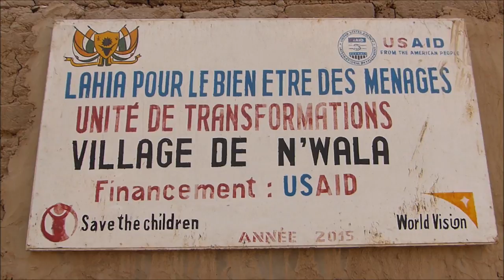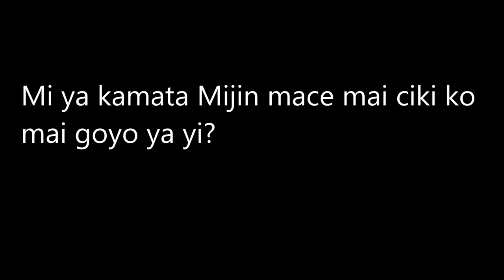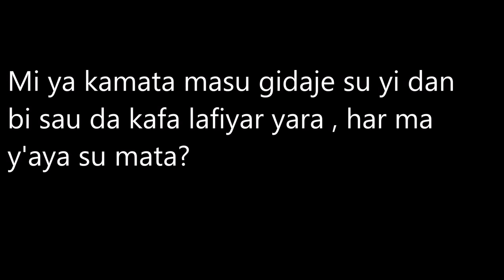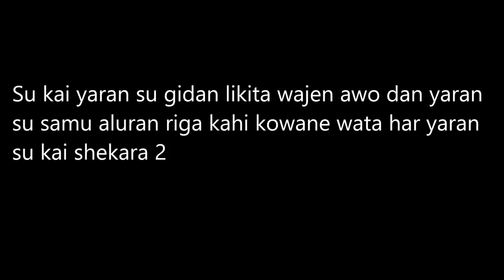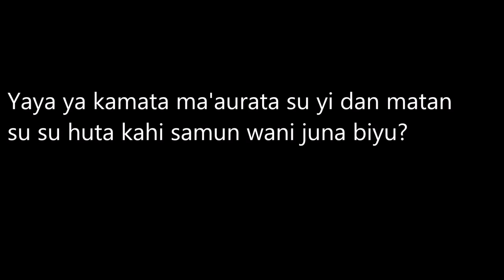Fighting malnutrition (Hausa)